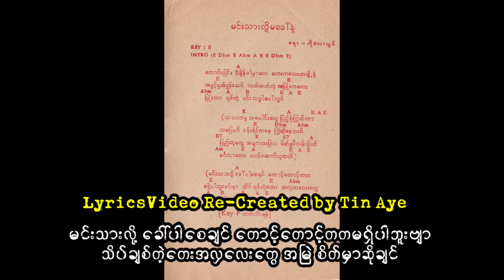ပလေးဘွိုင်သန်းနိုင် မင်းသားလို့မခေါ်နဲ့ ( 1985 )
မင်းသားလို့မခေါ်နဲ့      ပလေးဘွိုင်သန်းနိုင်

တေးရေး  ကိုလေးလွင်

PLAYBOY

အသံဖမ်း TONNY ( LYNN )

တေးစီးရီး  ရွှေ ၊ ၃ ၊
Released   June,1985.

မူပိုင်_စင်‌ရော် ၊ မန္တလေး ၊ တေးသံသွင်း